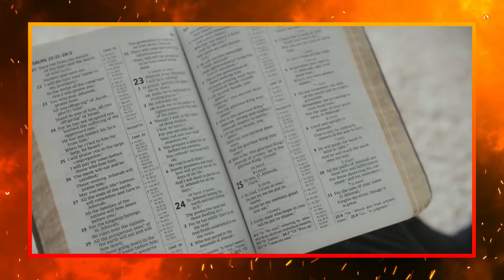LEVIATHAN - O QUINTO PRÍNCIPE DO INFERNO - O SENHOR DA INVEJA - MONSTRO LENDÁRIO DA BÍBLIA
Na Demonologia, o Leviathan é visto não só como um gigantesco monstro marinho, mas como também um dos sete príncipes do Inferno, sendo o responsável por representar a Inveja.
Remontando às profundezas desconhecidas e temidas, é dono de uma verdade oculta, instigando uma natureza horrível diante da existência e da luta. O Leviatã é visto pelos demonologistas como uma criatura exorbitante e poderosa que continuamente reúne forças para atacar todas as religiões do mundo, sendo também considerado uma imparável força interior do homem.
- Minhas redes:
Todas as imagens são pegas no Google imagens!
Sua arte apareceu no vídeo? Me chama que coloco os créditos!